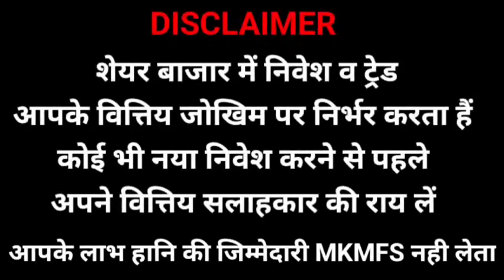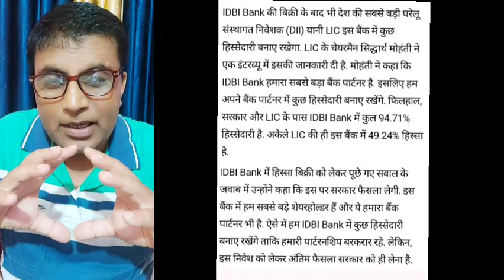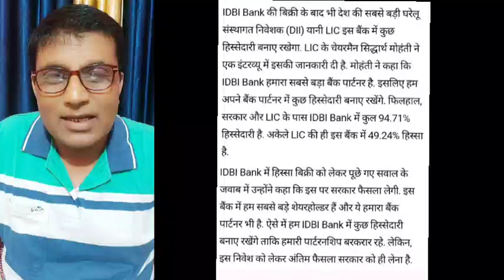| IDBI BANK PRIVATISATION UPDATE | LIC बड़ा बयान रखेंगे हिस्सेदारी |